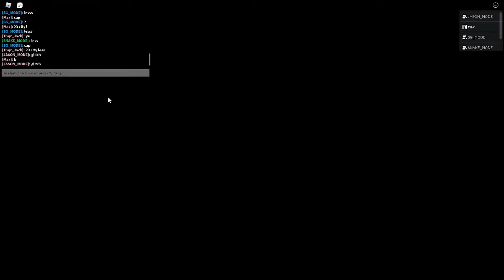[New PB]1:14 Temple Squad (No Glitches)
GGS MEN Beated Kreek
Runners:
SUS_Snake(Snake)
yapolo367(Jason)
yapolo13(Jack)
juwonplaysyt(SG)Btw not the real sg